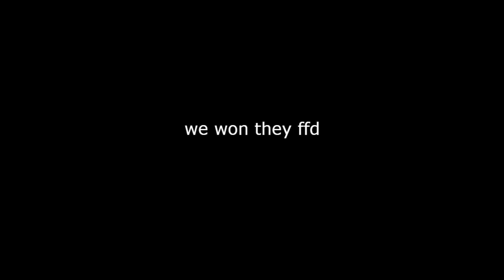irelia stolen penta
this game is trash

Power SpikeLTG
Low Tier God
Low Tier Giga Chad
Buzzwords to make the video appear in peoples recommended
Amongus
AMOGUS
Anime Joe Biden
drututt cookielol hashinshin spearshot thebausffs deez nuts watch my video tyler1lol